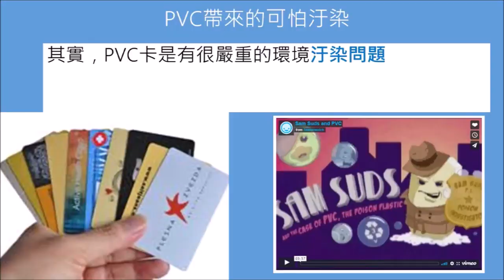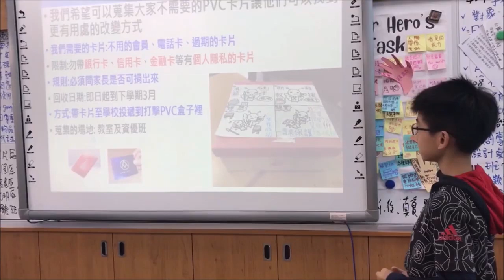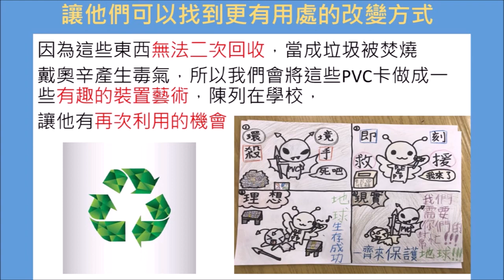CHI-20200109 - 藏在皮夾中的環境殺手~拒絕PVC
感受的問題：我們發現「塑膠污染很嚴重」，這件事人人都知道。但是，很少人真的有做到。很多人都忽略了他們的皮夾裡有一個巨大的汙染!在蒐集資料的過程中，我們發現了PVC是很毒的塑膠，它燃燒時會產生戴奧辛，這種物質會讓我們身體產生病變，有些最後還會流進海洋，最後成為危害海洋生態的兇手。我們意識到PVC對地球的危害，仔細算算，意外發現每所學校就有21.2萬張的PVC卡片(包含家庭)，全臺灣約有4000多所小學，平均就有八千四百八十萬張PVC卡片，而那些PVC卡片在用盡過後，都因為不可分解而被歸類為垃圾，到焚化爐，最後成為危害地球生態的兇手。
輔導員：劉雅鳳
小推手：
吳承妍
葉瀚允
邱泓瑜